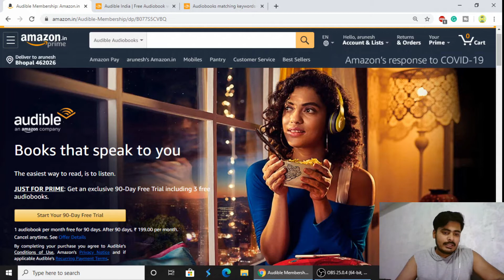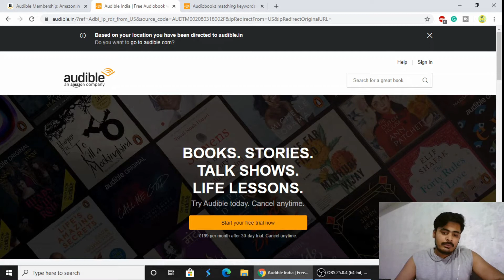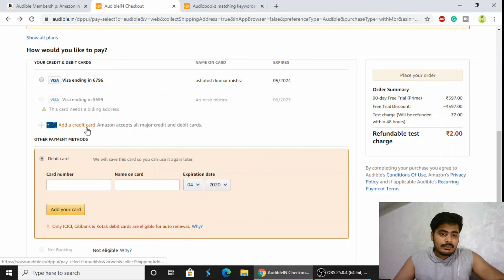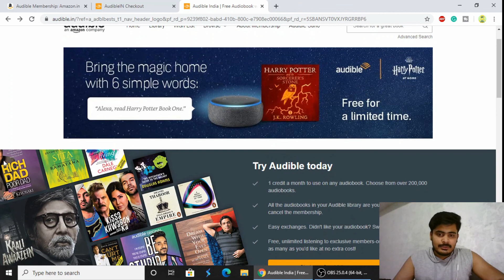Online Free Audio Books.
amazon audible review.
best online audiobooks platform.